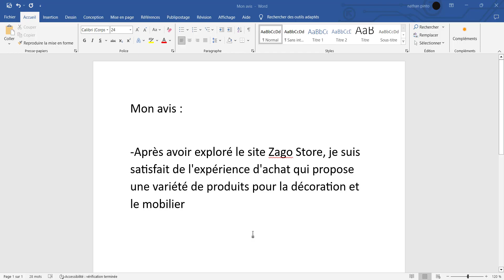Zago Store - Avis